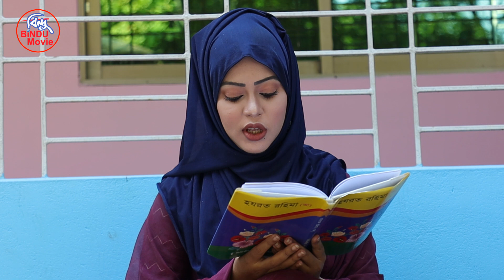কালো মেয়েটি গুনবতী | Kalomeyeti Jannati | ইসলামিক ছোট্ট সিনেমা | Bindu Movie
Film: Kalomeyeti Jannati
Starring: Toma, Foysal, Shopna, Ali, Mostafiz, Zinia, Alvi, Pori, Zoyaher.
Short Division & Direction: Farid Ahmed Sathi
Assistant Director: Mostafizur Rahman
Cinematography: Rony
Editing: Amin Media Solution
Producer & Label: Bindu Movie Production
Story Time: 18:10 Min

Theme:
বিন্দু মুভি নির্মিত, ফরিদ আহমেদ সাথীর কাহিনী, সংলাপ, চিত্রনাট্য ও পরিচালনায় শর্ট ফ্লিম "কালো মেয়েটি জান্নাতী" -  ইসলামিক চেতনাবোধ জাগ্রত করার ছোট্ট প্রয়াস মাত্র। আমাদের ভুলত্রুটি ক্ষমাসুন্দর দৃষ্টিতে দেখে আপনাদের গঠনমূলক পরামর্শ কামনা করছি।

🎬 Watch Exclusive Video:
• জাতের মেয়ে কালো ভালো

*** ANTI-PIRACY ⚠ WARNING ***
This content's Copyright is reserved for Bindu Movie. Legal action will be taken against those who violate the copyright of the following material presented!